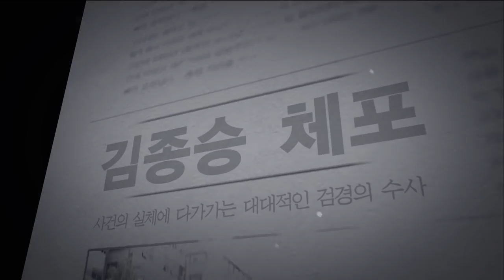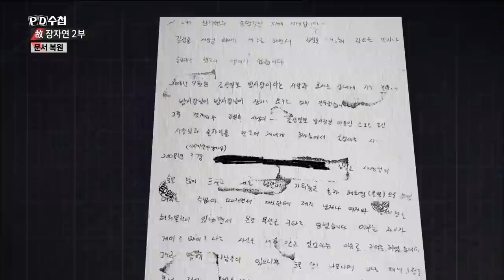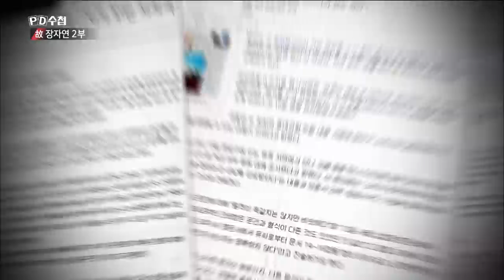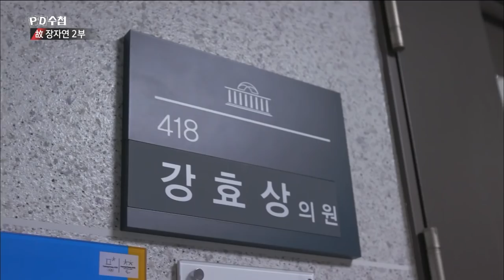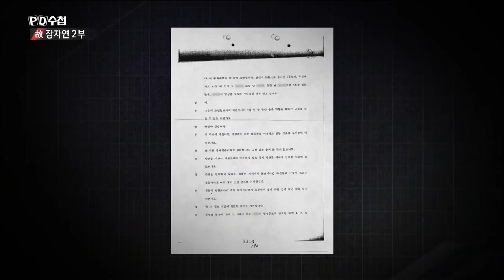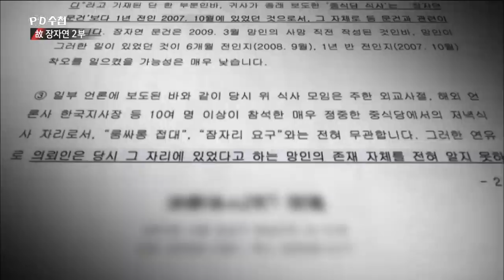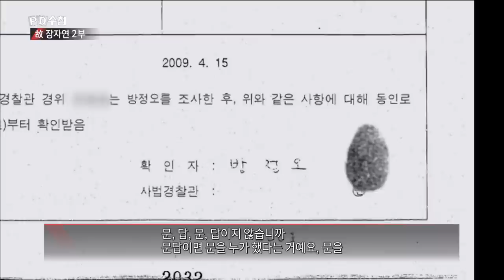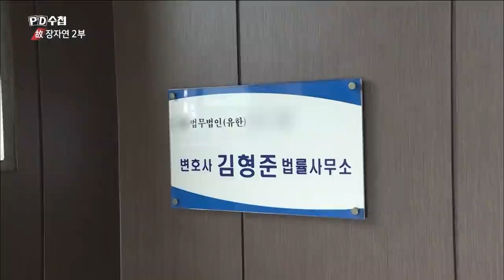[Full] 故 장자연 2부_MBC 2018년 7월 31일 방송